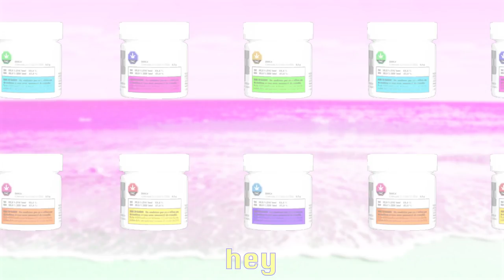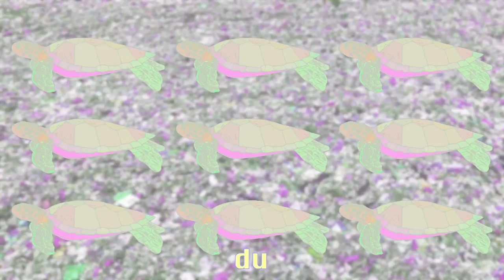Calamine - PLASTIQUE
_CRÉDITS_
Paroles: Calamine
Mixage: Kèthe Magané
Mastering: Trillium Sound Mastering
Animation vidéo: Calamine

__PAROLES_
La terre va sauter c'est le count down
Ça m'coule sur le dos comme un canneton
J'ai fini le green faut j'en call d'autre
Le monde posé comment qu'y s'calme donc?
Génération d'angoissé.e.s, wow!
Ça prend une heure de unboxing
Le pas y faut pas l'emboîter
Donne-moi le pot, fuck dans quoi c'est

J'prends mon bike pis ma cagoule
Aucune succursale dans 'Chlag
Mais j'manque de pot, so j'accours
À ce magasin sans charme
Smoke weed all day comme Shakur
Dans l'temps y livraient en char (skur!)
Droppaient ça dans ta cour
Pis c'était même pas tant cher, bref

J'fais la file comme un automate, eh
Veulent pas mon vieux bag trop dommage, eh
Shit fuck! J'pense aux ziplocks
Pis j'ai l'goût d'leur lancer des tomates, eh
J'ai la lotion j'ai la pommade, yeah
Mais j'pense j'ai fini d'être gentille
Leur site internet a beau mentir
Ça va finir au milieu d'l'Atlantique

C'est du plastique dans du plastique dans du plastique
C'est du plastique pour mon quato pis du plastique pour mon hash
Du plastique dans du plastique, moi j'viens donner tout mon cash

À chaque bag mon âme j'l'égare
Quand je taffe, taffe, c'est la puff léthale
Comment qu'y wrap, wrap tout ce pot légal
J'me dis j'suis wack, wack, chaque fois j'm'étale
La fille elle est p't'être gelée comme un aspik
Desfois à met l'frette, frappe comme un ice pick
Toujours la bouche sèche, attention quand à spit
Chaque puff qu'à l'aspire quand le beat ça spin

Le vrac c'est ça que j'pufferais
Yo c'est déjà fucking pas frais
Moi j'aime que les drogues douces
Mais de la poudre c'est ça qui t'offraient
Trou de service ici back East
Y veulent même pas de nos vieux baggies
On dirait qu'on t'ment qui récupèrent les contenants
Comme quand j'dis « j'reviens pas en bike ivre »